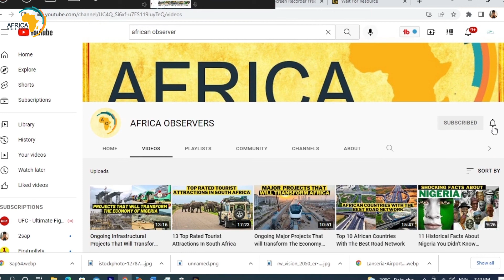Highest Paid Presidents In Africa In 2023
The salaries of African presidents have been a topic of debate for many years, with some arguing that these leaders are paid too much while others argue that they deserve adequate compensation for their work. In this article, we'll be taking a closer look at the highest-paid presidents in Africa, exploring the factors that contribute to their high salaries and the controversy surrounding their compensation. From Cyril Ramaphosa in South Africa to Uhuru Kenyatta in Kenya, these leaders earn some of the highest salaries in the world, with many receiving additional perks and benefits as part of their compensation packages. Despite the controversy surrounding their salaries, these presidents play a critical role in shaping the political and economic landscape of their countries and the continent as a whole, working to promote social justice, economic development, and regional cooperation.